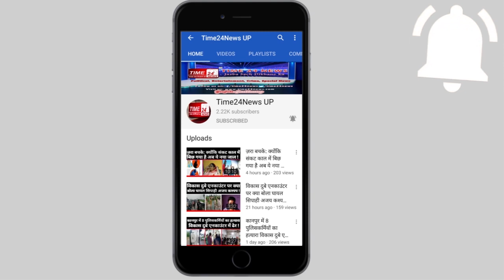राबिया सैफी की आखरी Call Recording हुई Viral ! sabiya saifi|sabiya saifi news today